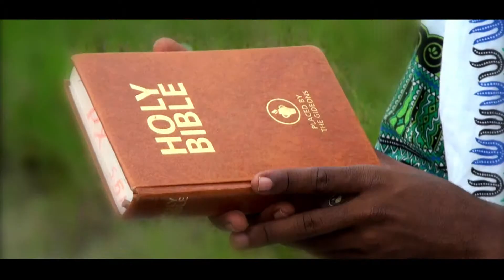Sol King Affayo Yesu Official Video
Affayo yesu is a gospel Reggea Music Video shot by
Nekoz Filmz Africa.